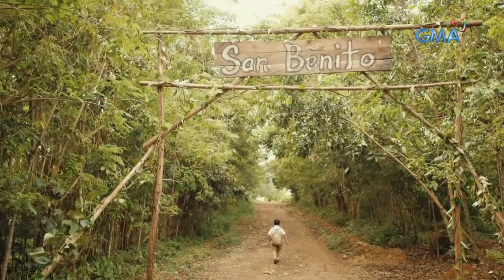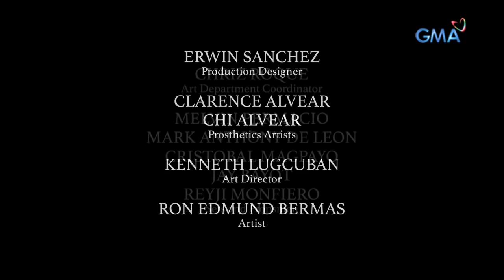Elemento: Kapre, pinoprotektahan ang mga residente sa isang bayan? | Full Episode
Pinaniniwalaan ng karamihan sa mga residente ng bayan ng San Isidro na pinoprotektahan sila ng kapreng si Itim laban sa mga kalamidad. Ngunit ang nagsilbi niyang tahanan na puno ng mangga, malalagay sa panganib nang biglang sumulpot ang isang haciendero na nagtangkang putulin ang mga puno para sa bago niyang ipapatayo na subdivision. Ano kaya ang mangyayari kay Itim at sa bayang pinrotektahan niya na sa loob ng mahabang panahon?

'Elemento' is a Philippine docudrama horror anthology that aired on GMA Network in 2014 featuring various stories on Philippine folklore and urban legends. for our full episodes.